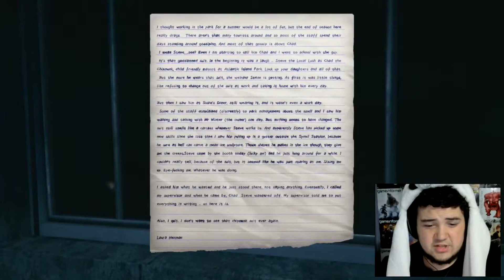2016 Horror Reaction Compilation -- NoNoNoah Snackables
Welcome to the 2016 Horror Reaction Compilation!

In this compilation you will find every scare, spook, and slight jump that occurred on the channel in 2016! This compilation includes games like Monstrum, Vanish, Dead by Daylight, Sad Satan, Wick, and several more!

Please tell me what you thought of this compilation down in the comments below, as well as what games you would like to see come to the channel next! If you have any recommendations for clips be sure to tell me down below as well!

More Compilations are on the channel for your viewing pleasure!